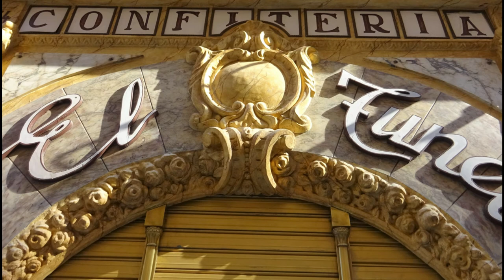Agraïment - G. Casasempere Gisbert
Pas doble
Dedicado a la Filá Cruzados por la Filá Verdes en señal de agradecimiento.

Compositor: Gregorio Casasempere Gisbert
Societat Musical Nova d´Alcoi
Director: Pedro Lara Navarrete

Grabación: Radio Alcoy 2007 - Realizada en directo durante el Certamen de Bandas, Capitán Cristiano 2007